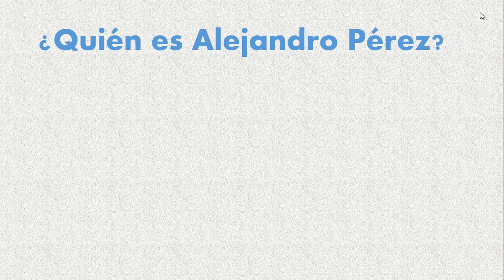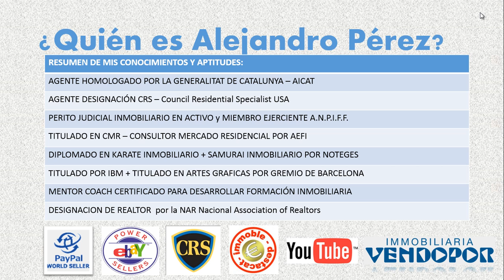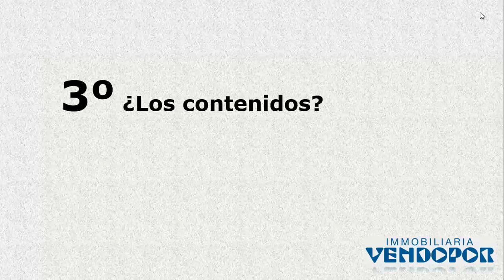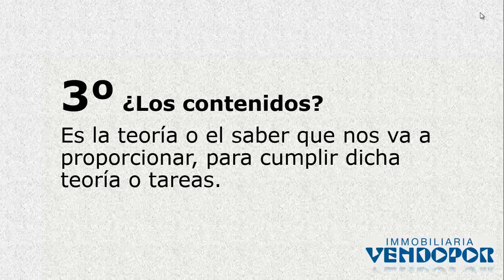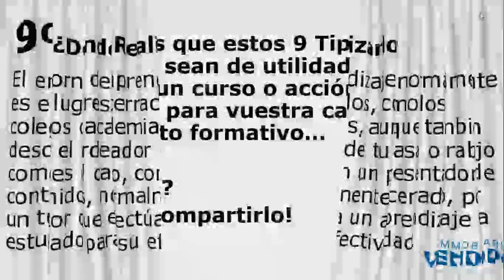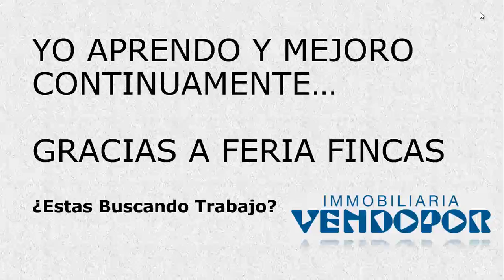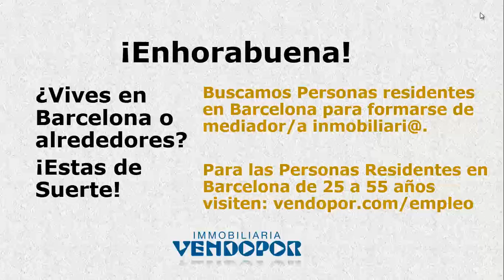Como elegir un Curso o Acción Formativa en la que Participar ¡9 Tips o Trucos para Elegir Mejor!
¿Alguno más a contemplar? ¿Quieres trabajar con nosotros? ¿Quieres ser Dueño de tu Tiempo e Ingresos? ¡Nosotros te Ayudaremos! Visita para apuntarte en nuestra sección de empleo...

Cuando le preguntan por una Agencia Inmobiliaria de Barcelona y que sean expertos en los Barrios de Nou Barris y Eixample de Barcelona en España ¿Tiene alguna en mente? ¿Quiere conocer la experiencia de algunos de nuestros clientes del Mundo? Somos expertos en gestionar todo tipo de propiedades en la ciudad de Barcelona (Spain) donde puede vivir con total tranquilidad y tenemos experiencia trabajando con personas del Mundo Entero con alto grado de satisfacción, de ahi nuestra formación continua obteniendo titulaciones y homologaciones siendo las principales el estar homologado por la Generalitat de Catalunya con AICAT nº 2887 Agencias Inmobiliarias de Catalunya + Expertos en Garantias de Alquiler junto a nuestros servicios profesionales de Gestión de Patrimonios + Gestión de Comunidades + Servicios Técnicos + Servicios Juridicos + Gestión Integral de Arrendamientos + Gestión Integral de Comunidades Vecinales + Tasaciones de Propiedades + Certificados Energéticos + Cedulas de Habitabilidad + Periciales Judiciales + Gestión de Herencias + Servicio de Albacea Testamentario + Gestión Hipotecas Inversas + Home Staging y cualquier servicio relacionados con bienes inmuebles... ¡Estamos a su disposición para lo que precise tanto en Nou Barris de Barcelona como en el Eixample de Barcelona entre otros barrios de la ciudad de Barcelona en España (Spain) Teléfonos 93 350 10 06 + 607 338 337 + 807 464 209 también por nuestra web ¿Quiere Vivir en Barcelona? ¿Busca Vivienda en Arrendamiento en Nou Barris de Barcelona? ¿Quiere Comprar Casas o Pisos en Barcelona (Spain)? ¡Nosotros le ayudaremos con todas las Garantias!